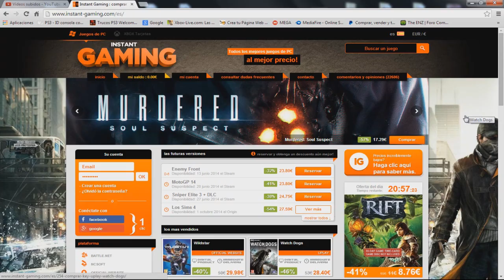Easter Egg Ghosts Extincion Awakening DLC Invasion "Las Setas Locas" - By ReCoB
UrpleActus - Hit Me